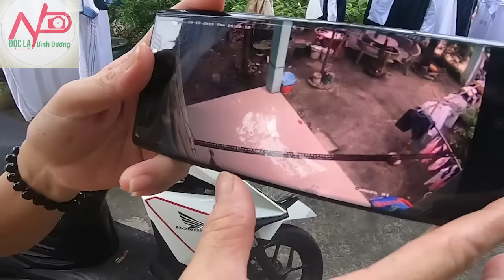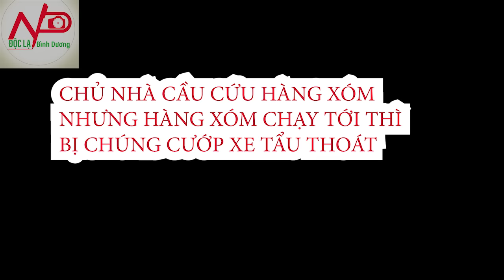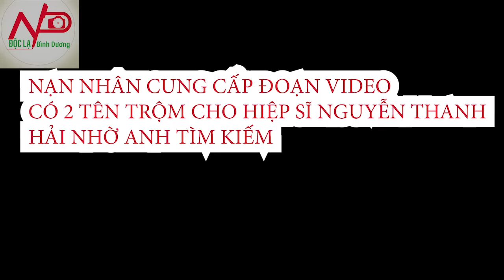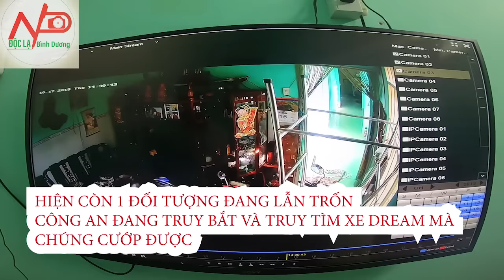Xem hiệp sĩ Nguyễn Thanh Hải hành hiệp như phim hành động II ĐỘC LẠ BÌNH DƯƠNG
Hiệp sĩ Nguyễn Thanh Hải vừa giúp người dân tìm được một đối tượng lấy xe xe máy ở Bình Dương và sống tại Củ Chi
Xem hiệp sĩ Nguyễn Thanh Hải hành hiệp như xem phim hành động II ĐỘC LẠ BÌNH DƯƠNG